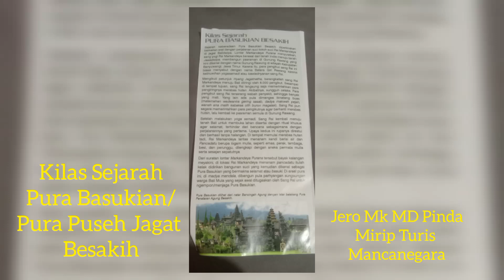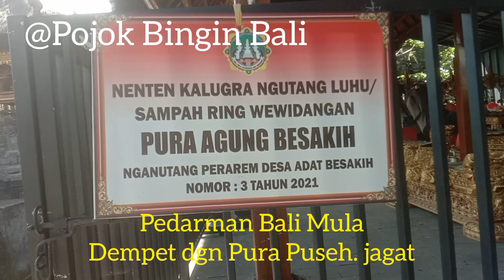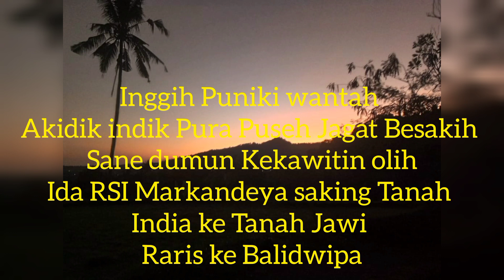Bingin Bali Mebhakti ring Pura Puseh Jagat/Basukian Besakih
@Pojok Bingin Bali menyuguhkan sekilas Pura Puseh Jagat sering disebut dgn Pura Basukian letaknya di pinggiran kiri Pura Penataran Agung Besakih apabila kita turun dan di sebelah kanan depan kalau kita sedang naik tangga menuju Penataran Agung Besakih ,Pura ini adalah dimana dahulu Ida RSI Markandeya menanam Pancadatu (Emas,perak,tembaga,besi,dan perunggu)Sebagai dasar Pendirian Pura pada Zaman dahulu.Apabila kita maumebhakti ke Pura Agung Besakih disini dulu ngaturang Bhakti ,dan pura ini di Pelihara(Sungsung)oleh warga Bali mula sejak dahulu .